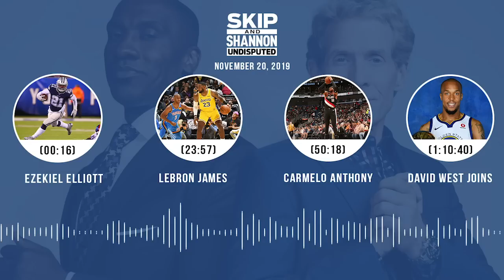Ezekiel Elliott, LeBron James, Carmelo Anthony, David West | UNDISPUTED Audio Podcast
Topics
► Ezekiel Elliott (0:16)
► LeBron James (23:57)
► Dak Prescott (39:07)
► Carmelo Anthony (50:18)
► Favre on Brady (59:12)
► David West joins (1:10:40)
► Dak's deal (1:25:14)
► Cowboys/Patriots preview (1:35:42)
► Comparing Dak to Brady (1:44:28)
► Antonio Brown (1:53:06).